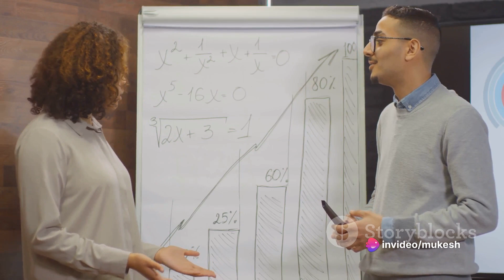Decoding Organizational Structures: Functional vs Divisional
Organizational structure refers to the way in which a company or organization arranges its tasks, responsibilities, and communication to operate effectively. It defines how job tasks are formally divided, grouped, and coordinated. There are several types of organizational structures, with functional and divisional structures being among the most common. Each type has its own set of advantages and disadvantages, and the choice between them depends on the organization's objectives, industry, size, and complexity.

Types of Organizational Structure

Functional Structure: Organizes the company based on specialized functions such as marketing, finance, human resources, and production. This structure is efficient for large organizations operating in a stable environment with a single product/service focus.

Divisional Structure: Divides the organization according to product, service, market, or geographic location. Each division operates as a semi-autonomous entity with its own resources.

Matrix Structure: Combines aspects of both functional and divisional structures, typically used in large multinational companies. Employees may report to both a functional manager and a project or divisional manager.

Flatarchy Structure: A blend of flat and hierarchical structures, often seen in startups and small companies, where there are few levels of management between staff and executives.

Network Structure: A more modern approach where the organization acts as a central hub, outsourcing various functions to other companies or individuals (network partners).

Functional vs. Divisional Structure

Functional Structure:

Pros:

Efficiency in operations due to specialization.

Economies of scale in utilizing resources.

Enhanced professional development within functional areas.

Cons:

May lead to silos within an organization, limiting communication and cooperation across departments.

Less flexibility in responding to market changes or customer needs outside the function's scope.

Career paths may be limited to within the function.

Divisional Structure:

Pros:

Flexibility and responsiveness to changes in market or customer demand.

Clearer product or project focus, with teams aligned around a common product or goal.

Easier to scale or add new divisions as the company grows or diversifies.

Cons:

Can be more costly due to duplication of functions (e.g., marketing, HR) across divisions.

Potential for competition or conflict between divisions, especially for resources.

Coordination across divisions can be challenging, especially in large or global organizations.

Comparison

The choice between functional and divisional structures often comes down to the organization's size, complexity, and strategic goals. Functional structures work well for organizations focused on efficiency and depth of expertise in specific areas, while divisional structures are suited for those prioritizing flexibility, product innovation, and market responsiveness. The optimal structure may evolve over time as the organization grows and its strategy changes.